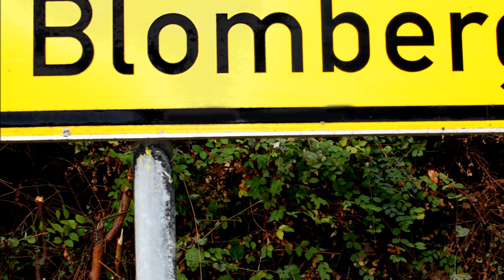Weitere Bilder zu Blomberg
Blomberg hat noch viele schöne und lustige Ecken, die wir euch in diesem Video zeigen wollen.